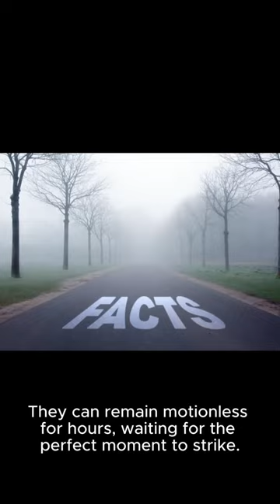5 astonishing Crocodile facts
Learn 5 astonishing facts about crocodiles in just a few minutes! From their powerful jaws to their ancient lineage, these creatures are more fascinating than you may realize. Watch this video to discover some of the most interesting facts about crocodiles you've never heard before.